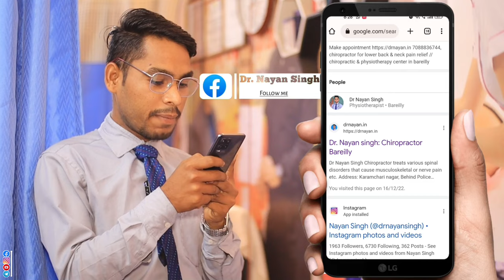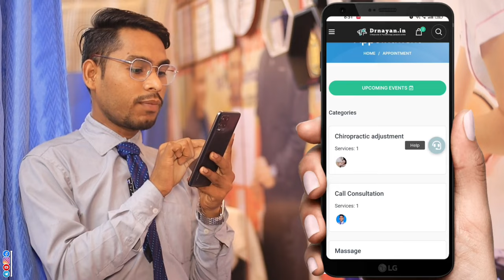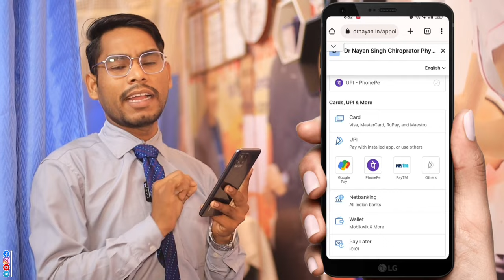Best post ankle rehabilitation program-ankle fracture recovery exercises, ankle sprain-ankle injury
Ankle Fracture Exercises | Ankle Fracture Recovery Exercises | Ankle Fracture Physiotherapy | Hindi

In this video Dr. nayan singh from Baba physiotherapy & chiropractic center bareilly, Uttar Pradesh. explained about Disc bulge treatment exercises step by step. He explained the following points:–

ankle fracture exercises
ankle fracture exercises in hindi
ankle fracture exercise protocol
ankle injury exercises
ankle injury exercise rehabilitation
ankle break exercises
fractured ankle exercises at home
ankle fracture ki exercise
ankle avulsion fracture exercises

pair ki haddi kitne din mein jud jati hai,
pair ki haddi kitne din mein chutti hai,
pair ki haddi kitni hoti hai,
pair ki haddi kitne din mein theek hota hai,
pair ki haddi kitne din mein jodti hai,
pair ki haddi kitne din mein juud jaati hai,
pair ki haddi jodne mein kitna samay lagta hai,